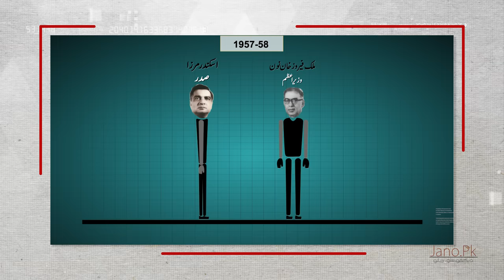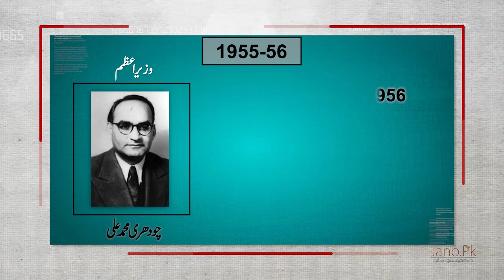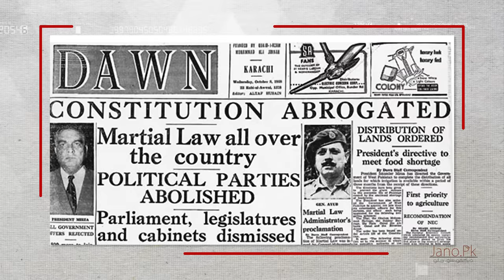History of Pakistan #06 | When Gawadar became a part of Pakistan | In Urdu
Gwadar is a port city on the southwestern coast of Baluchistan, Pakistan. The city is located on the shores of the Arabian Sea, approximately 700 kilometers to the west of Pakistan's largest city, Karachi.

Must share your thoughts in comments